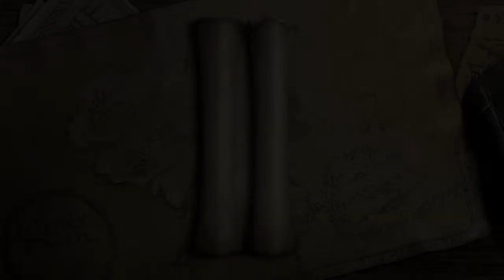Let's Dig, Lego Lord of the Rings, Part 8: Sauron sees all!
Back to the boys in. wait no wrong game.